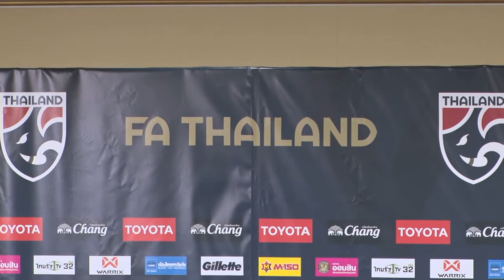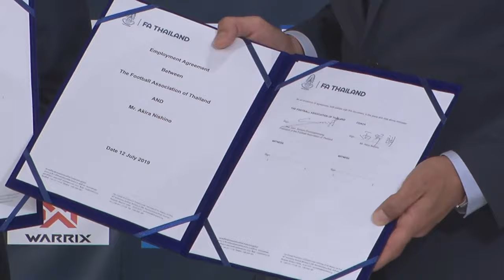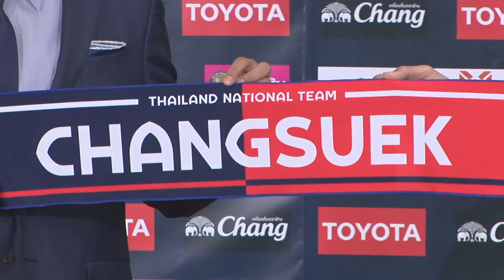前代表監督の西野朗氏がタイ代表監督に 都内で記者会見（2019年7月19日）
サッカー前日本代表監督の西野朗氏が、タイの代表とU-23（23歳以下）代表監督に就任することになり、19日午後3時から都内のホテルで記者会見が開かれる。会見には、同国サッカー協会のソムヨット会長も同席する予定。